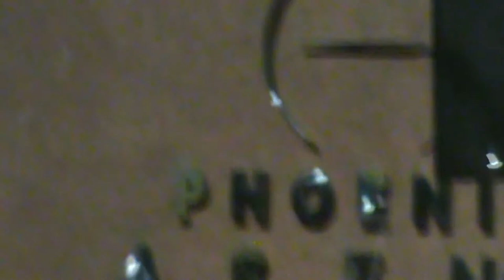Srinjoy Mukherjee and Nilimesh Chakraborty in Phoenix Arena - An Art & Cultural Centre Hyderabad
Srinjoy Mukherjee and Nilimesh Chakraborty Sarod  Phoenix Arena - An Art & Cultural Centre Hyderabad